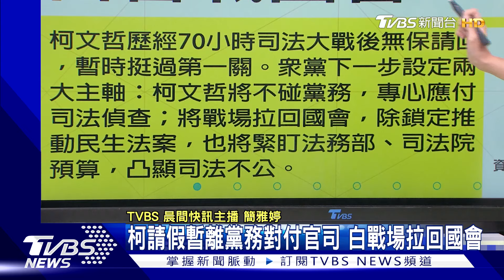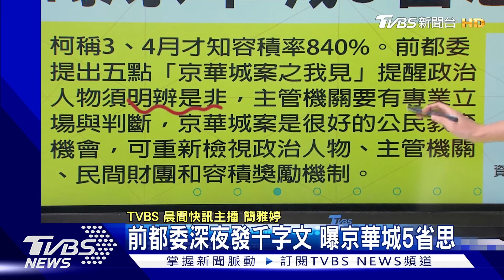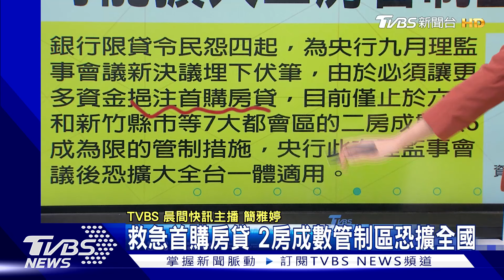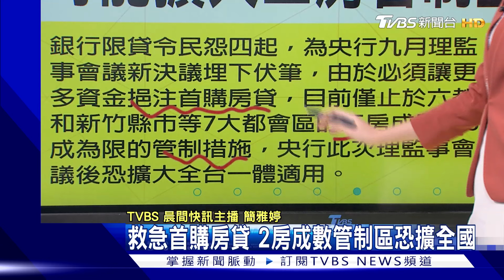柯請假暫離黨務對付官司 戰場拉回國會 央行救急首購房貸 可能擴大二房管制至全國｜TVBS晨間快訊｜TVBS新聞20240903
柯文哲#請假#對付官#國會#央行救急#首購房貸#二房管制